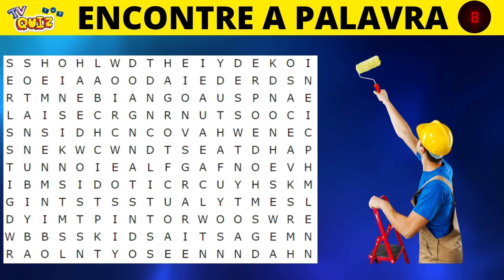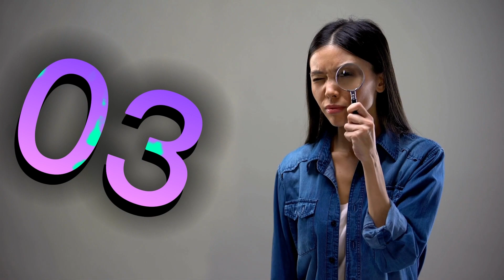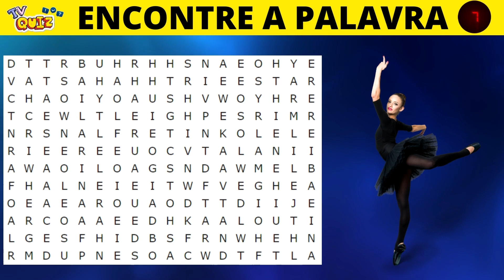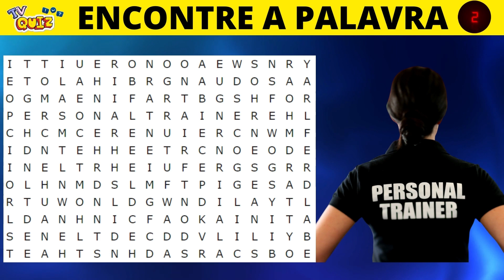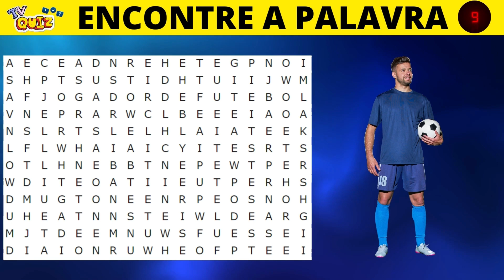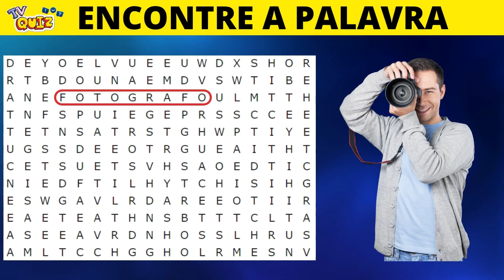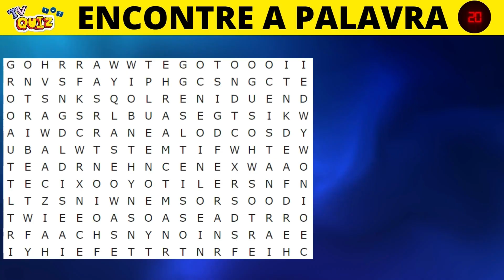[QUIZ] CAÇA-PALAVRAS DE PROFISSÕES VOCÊ - CONSEGUE ACHAR TODAS AS PALAVRAS?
🚀RECOMENDO

Oiii, tudo bem com você?

Você está em mais um desafio do TV Quiz, o seu canal de desafios divertidos!

Você é uma daquelas pessoas que consegue achar uma palavra super rápido no caça-palavras?

Então hoje vamos jogar caça-palavras e o tema é profissão.

Cada palavra que você achar vale 1 ponto e como sempre, coloca quantos pontos você fez nos comentários.